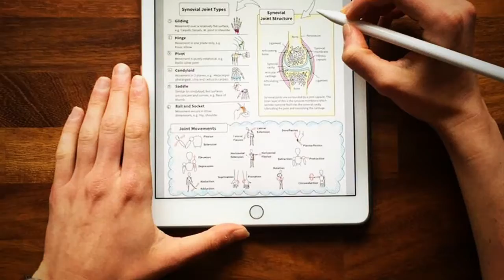BEST APPLE PRODUCTS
The best new and refurbished apple products to buy and invest in 2018. | Future Technologies Top Devices |  Latest IPod, I,iPhone, IPad, Macbook, IMac, Apple Watch Series : Nike, Hermes, Apple TV 4K, Airpods, Homepods, Beats Headphones etc

Benefits: Latest Technology, Access to apps such as keynote, iTunes, iMovie, iBooks and lots more.
Get more Apple updates through the apple, launch and online or youtube reviews.

XOXO
Cerulean Twill